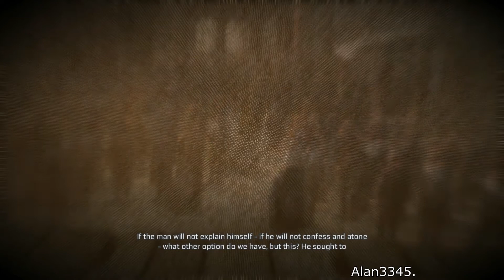36. AC3 Walkthrough - Connor's Execution (PC Max Settings) [HD]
Mission 36: Public Execution.
Full Sync Requirements:

- Washington's bodyguards must survive.
- Kill enemy militia - 0/2.

This is the thirty sixth part of my full sync walkthrough for Assassins Creed 3. We are  playing as Connor. He is to be executed, however thanks to Achillie's timely arrival he manages to survive and kill Thomas. :)

- Imagine Greater 30.
PC Specs:

CPU: AMD FX 8320.
GPU: Saphire Radeon HD 7950 OC Edition.
PSU: Corsair CX 600M (600 Watts).
Ram: Crucial Ballistix Sport 8GB (2 x 4GB).
Motherboard: M5A97 R2.0.
CPU Cooler: Cooler Master Hyper 212 EVO.
Case: Cooler Master Storm Scout 2.